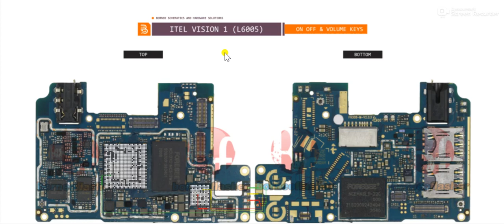schematic diagram of Itel vision 1 of power switch